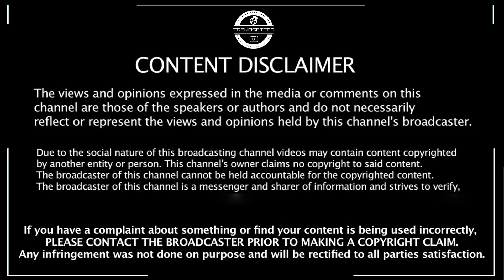Actress Sumithra First Exclusive Interview For Valimai | Ajith Kumar | H Vinoth | Boney Kapoor